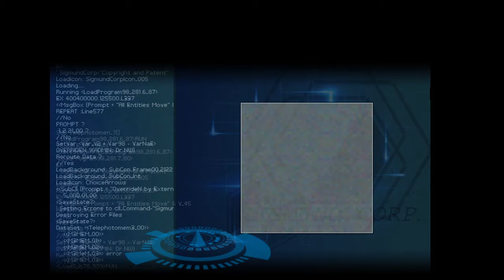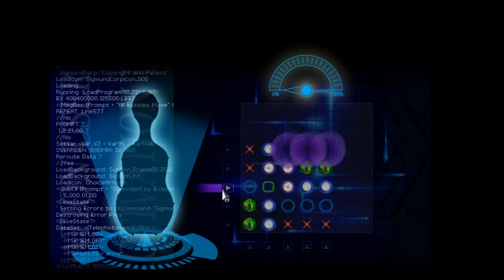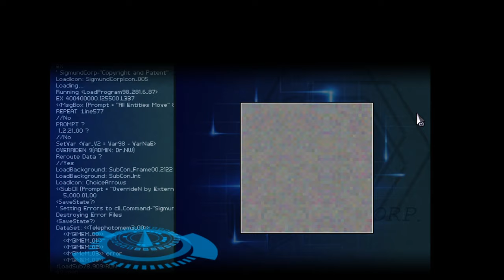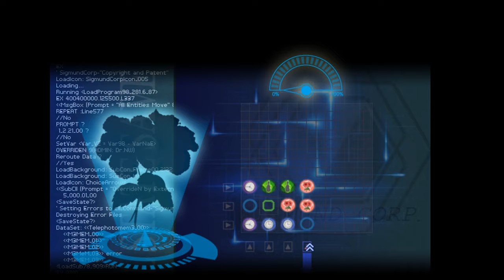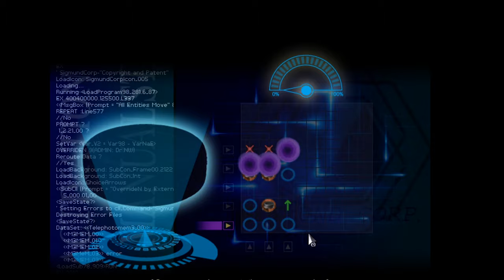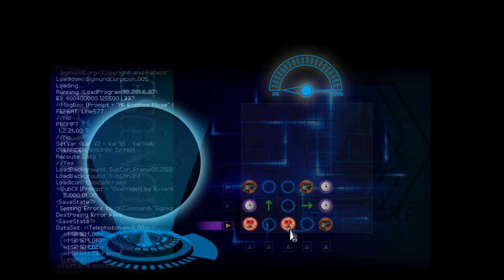Neptune's Helping Hand｜FINDING PARADISE ｜Part 5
Parallel music sessions with Sofia and Faye. Asher's birth. Call back to A Bird's Story.